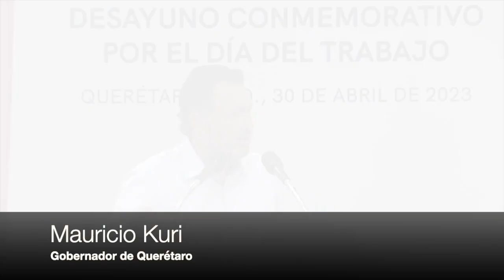Conmemora Gobernador el Día del Trabajo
El gobernador Mauricio Kuri desayunó con distintos liderazgo del ámbito laboral en la entidad. Esto ocurrió este día 30 de abril previo a la conmemoración del Día del Trabajo